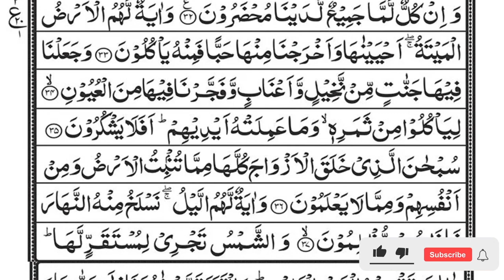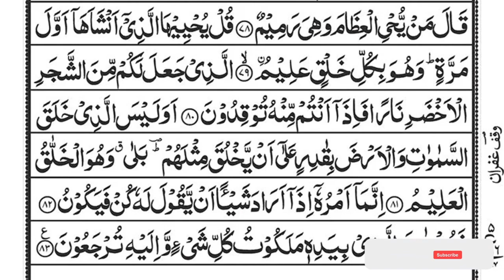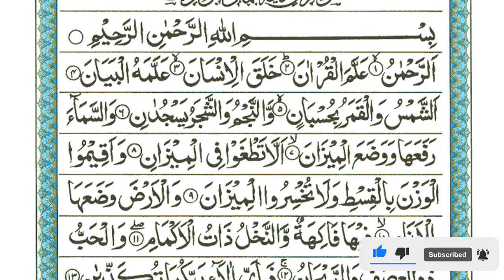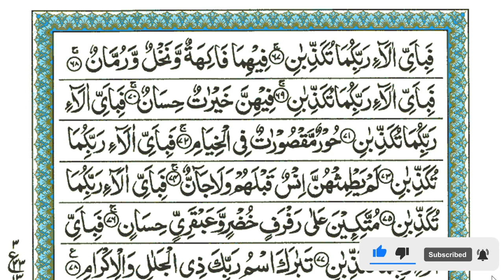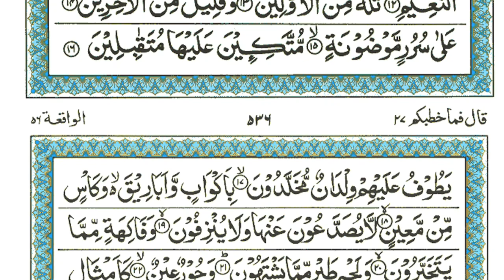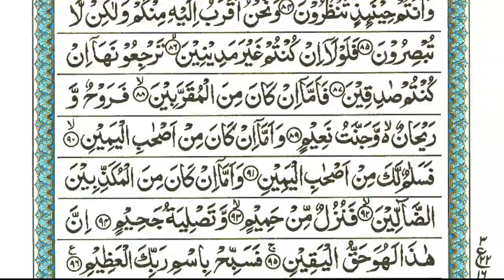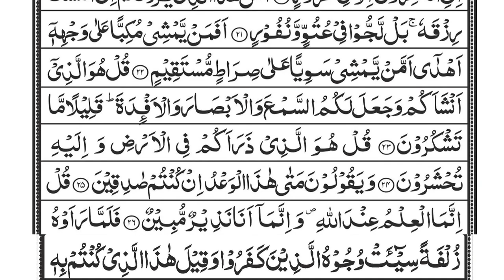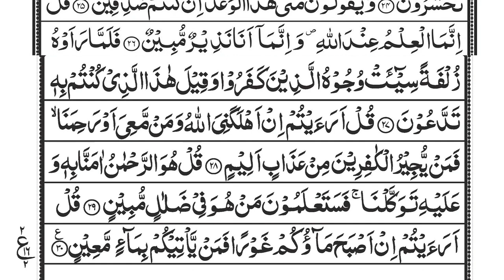Surah Ar Rahman Beautiful Recitation EP 112 | Heart Soothing | Relaxation, baby deep Sleep,